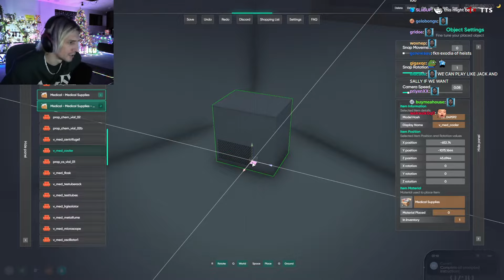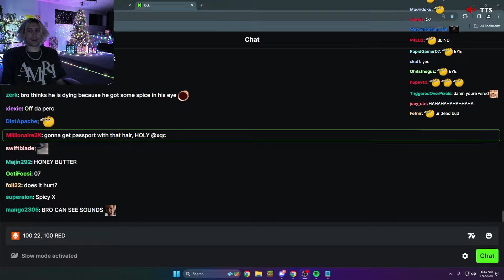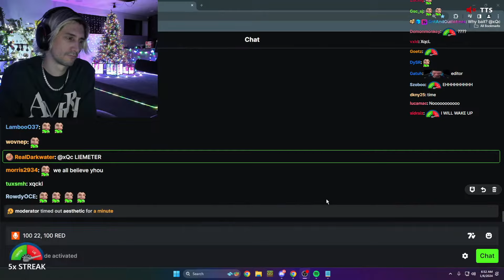xQc GTA RP Session #0193 + yappathon